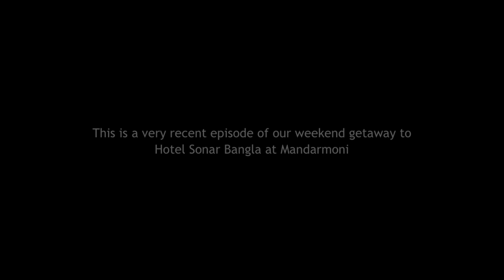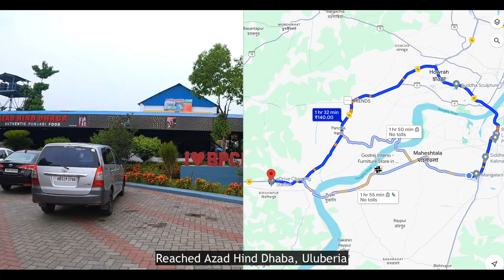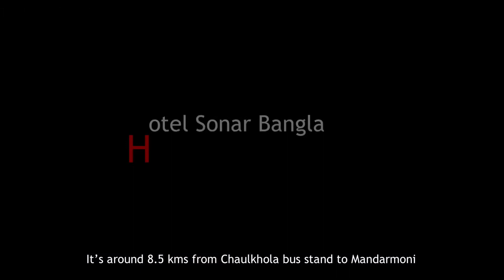Hotel Sonar Bangla Mandarmani |Weekend Gateway to Mandarmoni |Hotel Review|Premium Beach Resort| EP1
Before we start, please note the below points -

This is a very recent video where we spent a long weekend at a near by Weekend Getaway from kolkata. Hotel Sonar Bangla, a 5 hour drive from Kolkata, situated at the Mandarmoni seaside, is a couple friendly, budget hotel for families.

We booked a Super deluxe room, which is just by the sea beach with 190 SQFT bedroom, a big restroom and a wide balcony. This room is situated at the ground floor, adhering to all security and privacy protocols. This is the 2nd most costly room in this property.
The Platinum room is most costly which is same as our Super Deluxe room, but at the 1st floor. The Room tariffs are given below -

* Standard Room - ~ 3500/- (including Breakfast)
* Deluxe Room - ~ 4000/-  (Including Breakfast)
* Premium Room - ~ 5000/- (including Breakfast)
* Super Deluxe Room - ~ 6000/- (including Breakfast) (ground floor new block)
* Platinum Room - ~ 6500/- (including Breakfast) (1st Floor new block)

It is recommended to call hotel and book from their website as they frequently run offers and discounts.

In this video, I have shown the journey from Kolkata to Sonar Bangla Mandarmoni and the 1st day activities with Hotel Description and Room review

Software used –
• KineMaster
• SnapSeed

Music Credit –
I have used music in this video from these music provider platforms (Link Below)